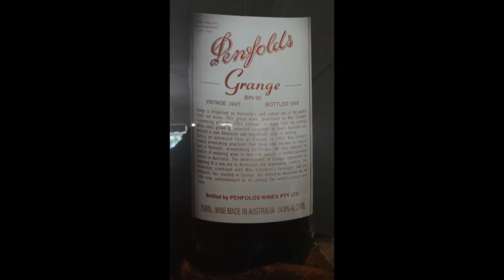Wine Club is celebrating 15 years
A couple of friends have now come together for the past 15 years to learn about, seek out, appreciate and taste Australian red wine. Cheers.